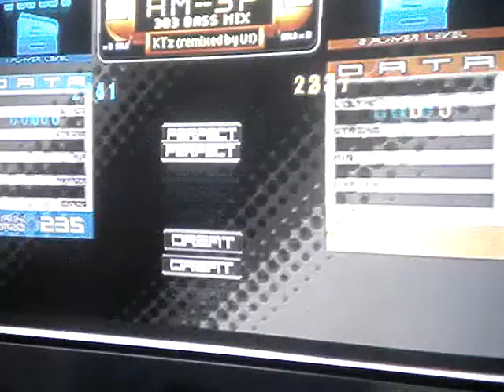[MiniTorneo DDR MAX2] Mauri vs Ferna - AM-3P (303 BASS MIX)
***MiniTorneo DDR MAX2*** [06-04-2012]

Tabla Perdedores 3
Mauri vs Ferna
AM-3P (303 BASS MIX)
Ganador: Mauri

ArrowsChile